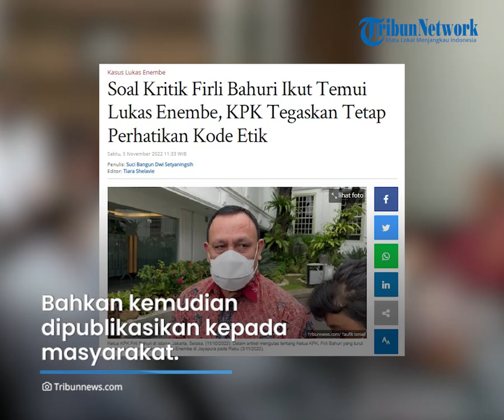KPK Angkat Bicara soal Firli Bahuri Datang ke Rumah Lukas Enembe, Tegaskan Tetap Pegang Kode Etik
TRIBUN-VIDEO.COM - Belakangn ini Komisi Pemberantasan Korupsi (KPK) digeruduk kritik pedas karena Ketua KPK Firli Bahuri turut serta menemui Gubernur Papua, Lukas Enembe di rumah pribadi di Papua.

Merespons hal ini, KPK menegaskan pihakmya tetap berpegang pada kode etik.

Dikutip dari Tribunnews.com, hal ini diungkapkan oleh Kepala Bagian Pemberitaan KPK, Ali Fikri pada Sabtu (5/11/2022).

Menurutnya, kedatangan Firli ke Papua pada Kamis (3/11/2022) dilakukan dalam rangka pemeriksaan terhadap Lukas.

(Tribun-Video.com/ Tribunnews.com)

Artikel ini telah tayang di Tribunnews.com dengan judul Soal Kritik Firli Bahuri Ikut Temui Lukas Enembe, KPK Tegaskan Tetap Perhatikan Kode Etik,
Editor: Tiara Shelavie